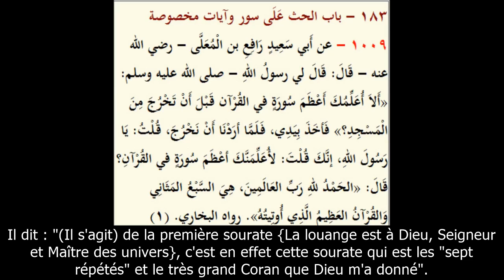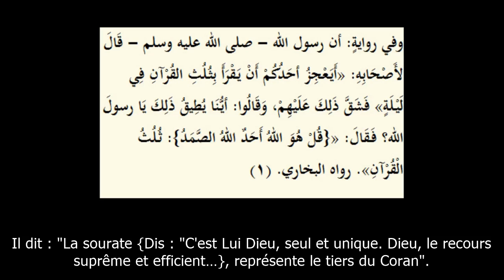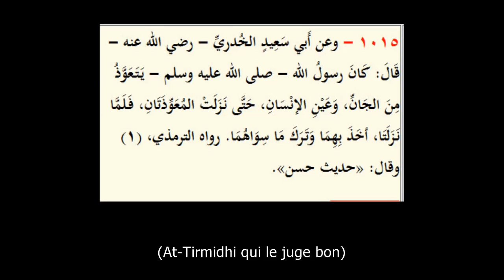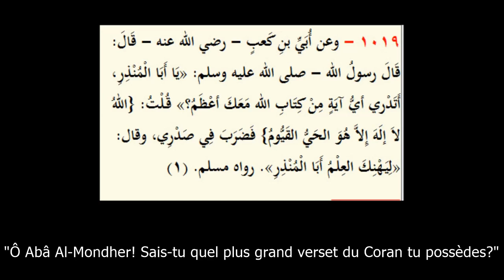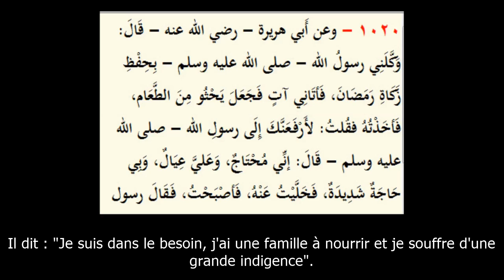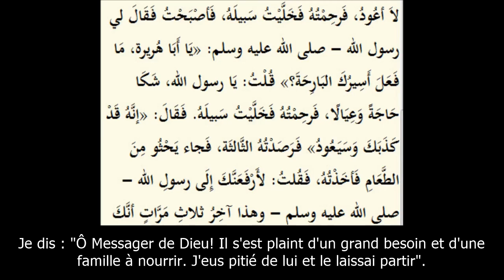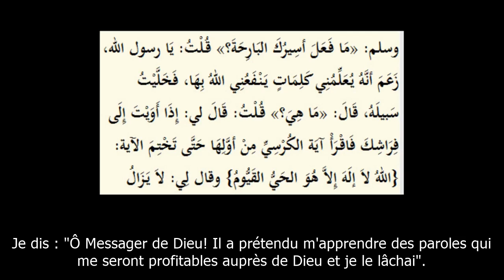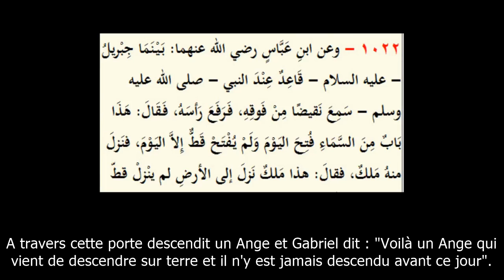Certaines sourates et versets particuliers | Jardins des vertueux | An-Nawawi (183)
الحث على سور وآيات مخصوصة (183) رياض الصالحين